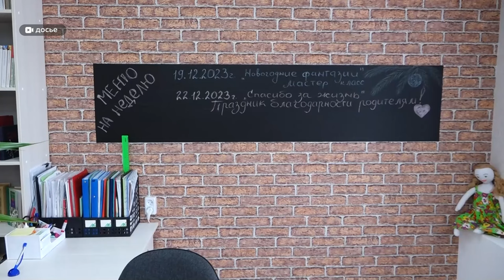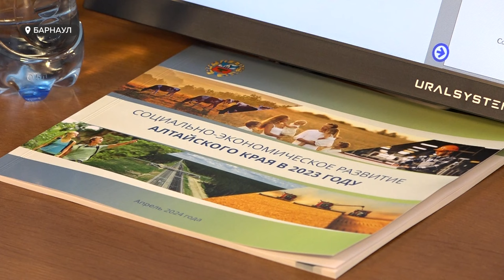Губернатор Виктор Томенко выступил с отчетом о работе за 2023 год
«Ведущий аграрно-индустриальный регион, ориентированный на экспорт», - таким  видит будущее Алтайского края губернатор Виктор Томенко. Об этом он заявил  в рамках  отчёта о работе правительства региона в 2023-м году. Это уже третий отчёт Виктора Петровича, ознаменовавший начало его второй пятилетки «у руля» Алтайского края.